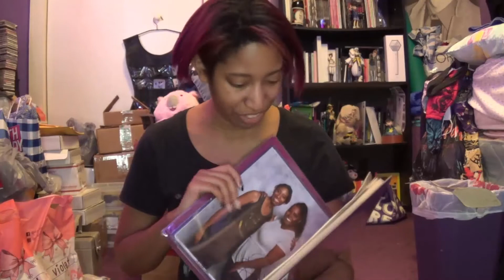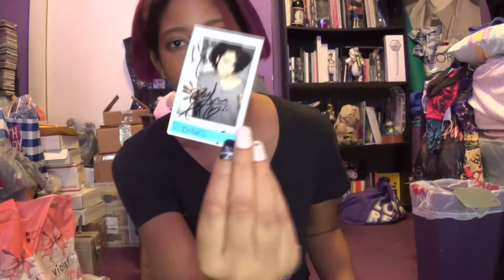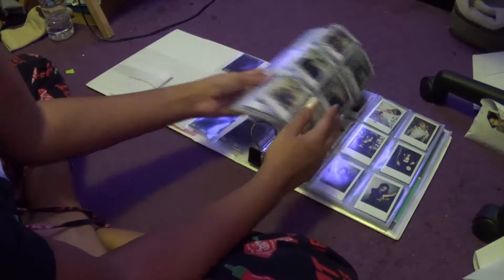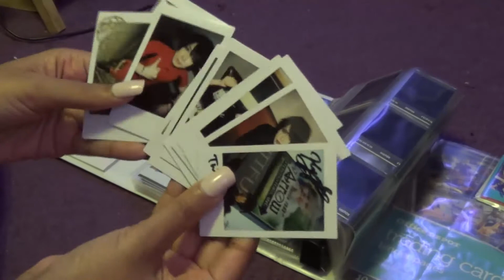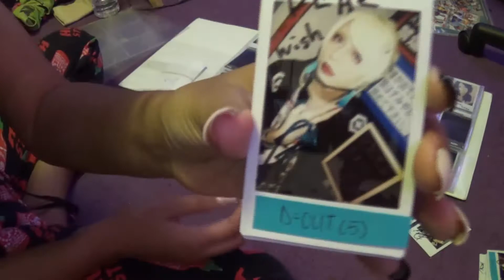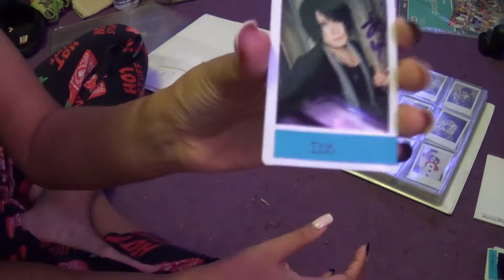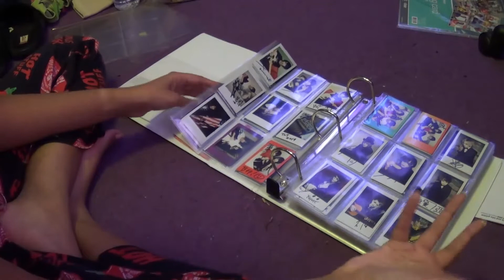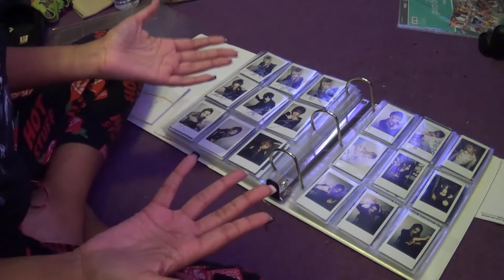Miko's Declutter Journey/Unboxing: Chaotic Harmony's COVID Cheki Project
I finally sort through my cheki from Chaotic Harmony's COVID Cheki Project.

00:00 Intro
01:04 About Chaotic Harmony & previous cheki organization
17:29 Initial'L
20:12 RAZOR & the lonely Hiro (Nocturnal Bloodlust) cheki
21:08 D=OUT, DIAURA, Merry, & DOG in the Parallel World Orchestra
23:41 Kizu & Dadaroma
25:12 ice, Sarshi, & Hyu-ga
28:19 Xaa Xaa, Leetspeak Monsters, & Arlequin
29:38 Mission Accomplished & Encouragement
34:19 Outro

Music: "Sledge Hammer" from Camtasia,  "Can You Feel It" by Initial'L, "ONE" by D=OUT, "Jigoku" by Kizu, "Ame wa Shidai ni Yowamaru" by ice, & "Bara Bara" by Xaa Xaa